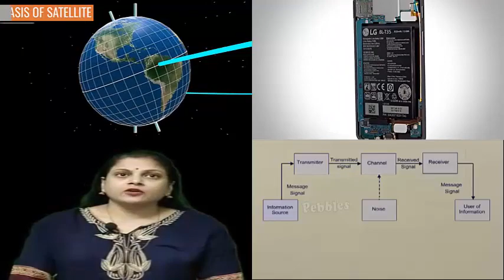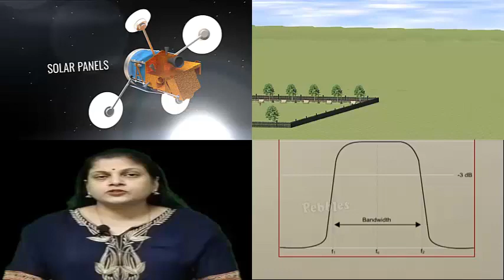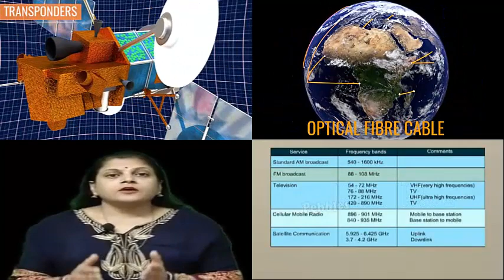& Informatic Society Day-17 May Presented By:Jayshree Rangolia Vekaria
#17 May--
World Telecommunication
Informatic Society Day
Theme of year 2020: CONNECT 2030; ICTs for the sustainable development goals
UN ની સામાન્ય સભાએ નવેમ્બર ૨૦૦૬ માં ૧૭ મે ના રોજ વિશ્વના લોકોનેઆ દિવસ ઉજવવાની જાહેરાત કરી હતી.
  આ દિવસ ઉજવવાનો મુખ્ય ઉદેશ માહિતી તકનીક દ્વારા વિશ્વભરના લોકોને જોડવાનો તેમ જ આધુનિક સમાજનું નિર્માણ કરવાનો છે.